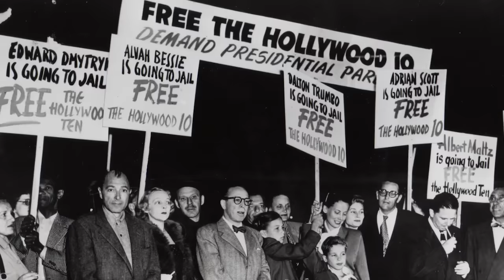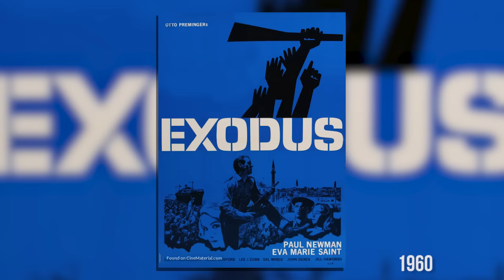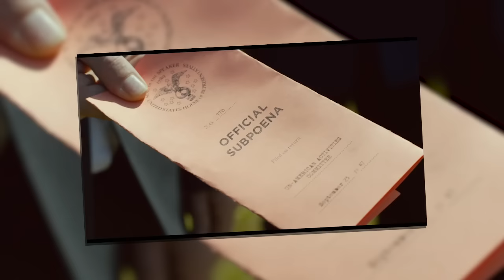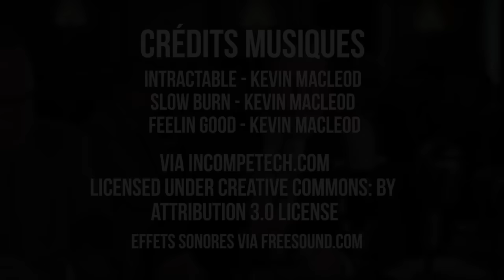Dalton Trumbo, les Dix d'Hollywood et le Maccarthysme | Histo-Critique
Une critique un peu spéciale aujourd'hui. Je profite de la sortie du biopic Dalton Trumbo (27 avril 2016) pour évoquer le Maccarthysme (alias la chasse aux sorcières) dans l'industrie du cinéma américain mais aussi des Dix d'Hollywood.

J'ai beaucoup travaillé sur cette vidéo qui me tient à cœur. C'est aussi la première fois que je teste ce nouveau format, merci de me faire part de vos retours afin de pouvoir l'améliorer !

Et pour m'écouter dans les podcasts des amis de Gaminfo.fr, c'est juste

Sources :

La Grande Menace, le cinéma américain face au maccarthysme, Gilles Laprévotte – Michel Luciani – Anne-Marie Mangin, Trois Cailloux, Maison de la Culture d'Amiens, 1990

Les Délateurs, Le cinéma américain et la chasse aux sorcières, Victor Navasky, éditions Balland, 1982

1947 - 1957, La chasse aux sorcières, Le Maccarthysme, Marie-France Toinet, Complexe Eds, rééd 1999

Histoire des Etats-Unis, sous la direction de Bernard Vincent, Champs histoire, rééd. 2012

Histoire des Etats-Unis, sous la direction de Jean-Michel Lacroix, Quadrige Manuels, rééd. 2012